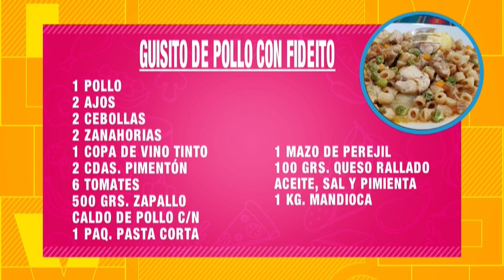Guisito de pollo con fideito | Recetas VLV | 22-06-23